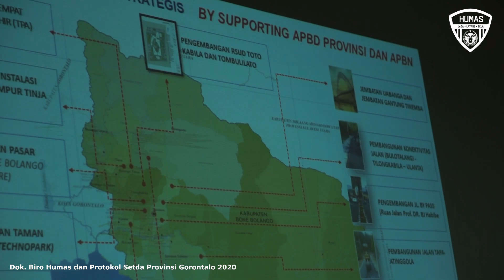Rapat Koordinasi dan Evaluasi Program antara Pemprov dan Pemkab Bone Bolango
BONE BOLANGO, Humas – Pemerintah Kabupaten Bone Bolango mendapatakan alokasi anggaran program strategis sebesar 440 miliar pada 2020. Rinciannya, Anggaran Pendapatan dan Belanja Nasional (APBN) sebesar Rp367,7 miliar dan APBD senilai Rp72,6 miliar.

Alokasi anggaran tersebut didistribusikan melalui program strategis di 12 Organisasi Perangkat Daerah (OPD) Provinsi Gorontalo dan Satuan Kerja Pemerintah Pusat.

“Tahun 2020 anggaran yang dikucurkan untuk kabupaten Bone Bolango sebesar 440 miliar baik yang APBN maupun APBD. Angka ini jauh signifikan bahkan tahun sebelumnya itu hanya kurang lebih 150 miliar tahun ini meningkat 400 persen,” kata sekda pada Rapat Koordinasi dan Evaluasi antara Pemprov Gorontalo dan Pemkab Bone Bolango di Kantor Bupati Bone Bolango, Senin (2/3/2020).

Sekda Darda mengatakan, alokasi anggaran untuk sejumlah program strategis itu ditujukan untuk kemajuan dan kesejahteraan masyarakat Bone Bolango.

Oleh karenanya, Panglima ASN itu berharap program program strategis bisa dikerjakan secara kroyokan mulai dari pemerintah pusat provinsi maupun kabupaten kota.

“Kami turut bergembira bahwa semua laporan dari OPD masing masing bahwa selama ini koordinasinya kita cukup baik. Terbukti tadi sinkronisasi programnya tadi cukup cepat,” ujarnya.

Secara detail, APBD Provinsi Gorontalo paling besar dialokasikan untuk Dinas PUPR senilai Rp32,4 miliar. Dana itu akan digunakan untuk beberapa program di antaranya penggantian jembatan Molingtogupo, pembangunan drainase kompleks perkantoran Provinsi Gorontalo, lanjutan pembangunan pagar Blok Plan Perkantoran Provinsi Gorontalo.

Selanjutnya, program di sektor pendidikan menempati posisi kedua senilai Rp14,9 miliar, disusul sektor kesehatan senilai Rp10,3 miliar. Selain itu, Pemerintah Provinsi Gorontalo melalui Dinas Sosial mengalokasikan bantuan pangan non tunai daerah (BPNTD) untuk 2.109 keluarga penerima manfaat (KPM) serta pasar murah melalui Dinas Dinas Koperasi UKM Perindustrian dan Perdagangan untuk 1.500 KPM sebanyak sepuluh kali.

Pewarta: Nova
Videographer :  fadhly / Nova
Editor : Fadhly
Pengisi Suara : Gina